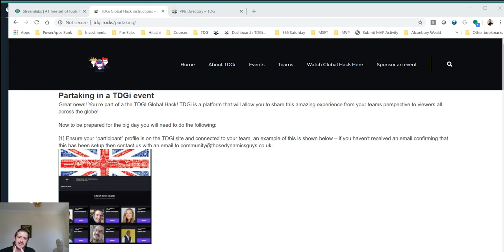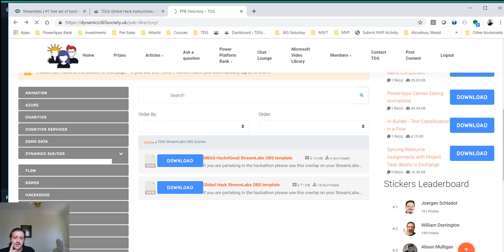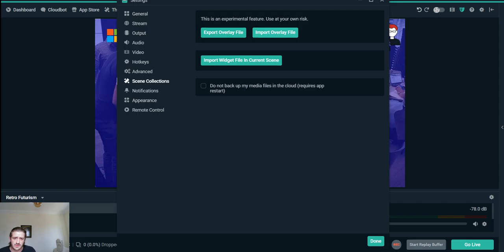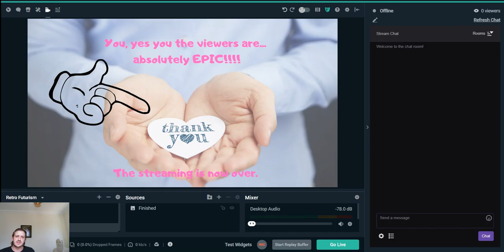TDGi Partaking - StreamLabs OBS install and scene loading